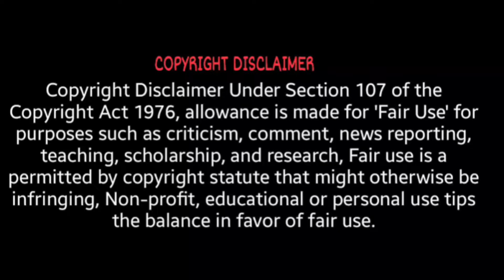Gao waiguang And Nana Qu yang [Snowfall] Real Life Partner💘 2024